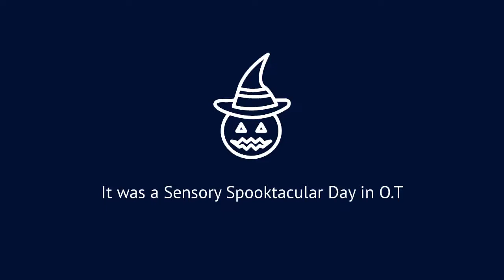A Sensational O.T Halloween